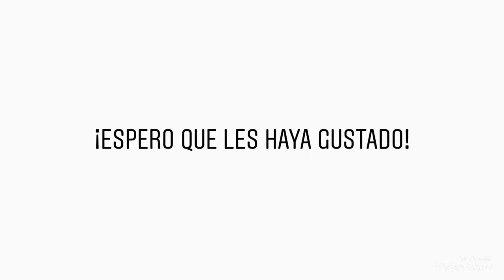Yoga challenge 🧘‍♀️ 🧘‍♂️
Hola! Espero que se entretengan muchísimo y disculpas por el audio en el parque, ya pronto iré completando todo el equipo para tener mejor calidad en mis videos 🤳🏼!!